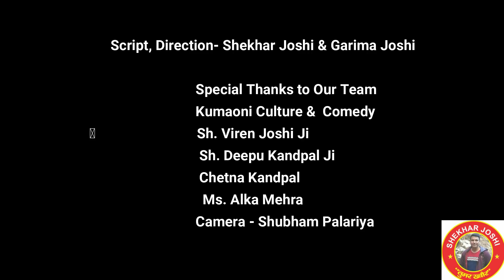Shekhar Joshi-| Paruwa Aur Paruli | जब परूवा गया ससुराल 😍😍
हमारे पहाड़ में ससुराल जाने का भी अपना मजा है, अपनेपन और मीठी नौक झौंक के साथ ☺☺